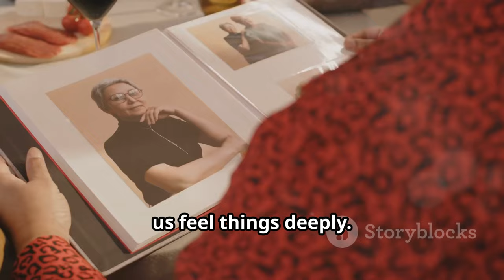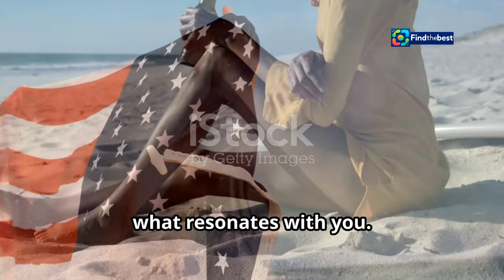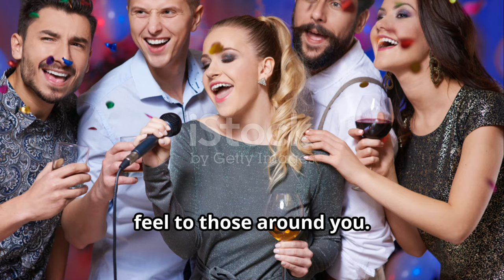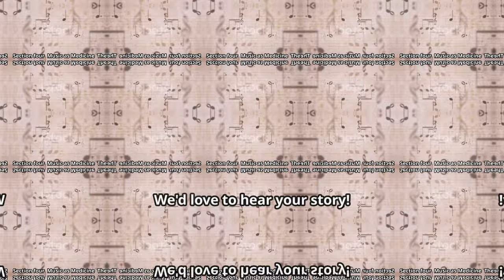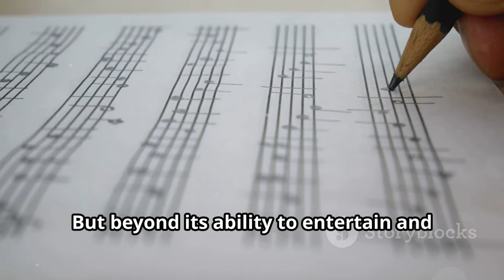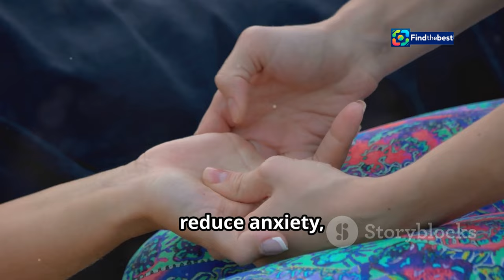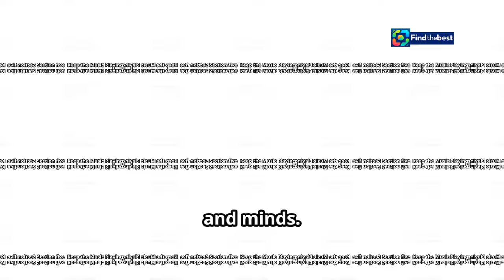Silje Nordnes: – Blir mer sårbar nærmere premieren | Maskorama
OUTLINE:
00:00:00 A Song for the Soul
00:00:36 Singing for a Happy Heart
00:05:14 Finding Your Voice, Finding Your Tribe
00:05:47 The Healing Power of Song
00:09:20 Share Your Story

**Description (Norwegian):**
🎉 Velkommen til vår kanal! I denne videoen dykker vi ned i livet til den fantastiske programlederen Silje Nordnes, kjent fra «Maskorama»! 🌟 Jo nærmere premieren kommer, desto mer sårbar blir hun. Silje deler sine tanker om livet, bekymringer og eventyrene som venter. Fra Hamarøy til Oslo, hva har formet henne til den hun er i dag? 🏔️

💬 Hva tenker du om Silje Nordnes sine erfaringer? Del gjerne dine tanker i kommentarfeltet! 👍🏼

📅 Følg med på Siljes reise og se hvordan hun takler livet som programleder, venn og eventyrer! 🎒

**Description (English):**
In this video, we dive into the life of the amazing presenter Silje Nordnes, known from “Maskorama”! 🌟 The closer the premiere gets, the more vulnerable she feels. Silje shares her thoughts on life, worries, and the adventures that await. From Hamarøy to Oslo, what has shaped her into who she is today? 🏔️

📅 Keep up with Silje’s journey and see how she navigates life as a presenter, friend, and adventurer! 🎒